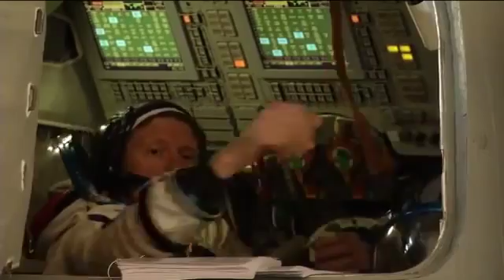Expedition 31 Crew Trains for Launch